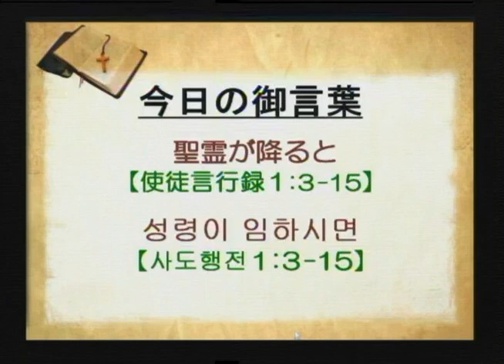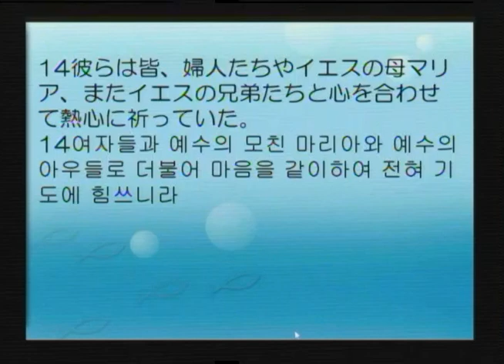2019-10-06 若领受圣灵 (中国语翻译)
题目: 若领受圣灵
经文: 使徒行传1:3-15